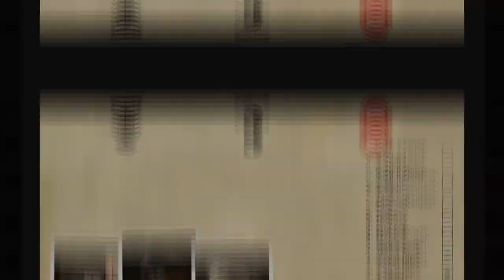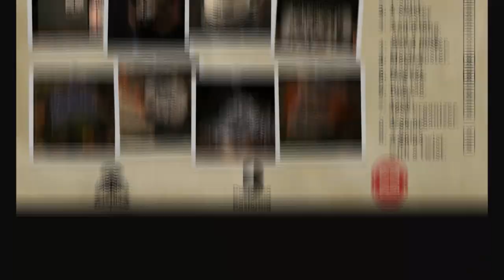War Mongrels - Limited Edition Starter Pack!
War Mongrels is an isometric real-time tactics game which takes place on the eastern front of World War II. Its story-driven campaign takes inspiration in the grim events that actually took place and the real stories that arose from them. Dive into the dark side of war on your own or in co-op.